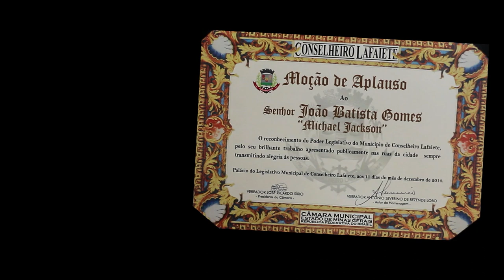João Batista (2015)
João Batista é um curta metragem documental que mostra um dia comum de trabalho intenso do personagem que dá nome ao filme. Em meio a essa pesada rotina, João ainda encontra força e inspiração para alegrar a população de sua cidade.

Direção/Fotografia/Montagem: Rodrigo R. Meireles
Produção: Abdução Filmes
Elenco: João Batista Gomes
Assistente de direção: Eliane da Silva Rezende
Ideia original: Nilson Meireles
Trilha sonora: Márcio Zaum, Poia Batera, Leandro Cruz
Edição de som: Rodrigo R. Meireles, Márcio Zaum

Prêmios:

- Prêmio Aquisição Canal Brasil de Incentivo ao Curta Metragem - Festival Internacional de Curtas de São Paulo
- Melhor Filme - Middlebury New Filmmakers – EUA
- Melhor filme pelo Juri Popular da Mostra Municípios - 15ª Goiânia Mostra Curtas
- Melhor desenho de som - Festival Gato Preto
- Melhor Montagem - Festival Gato Preto
- Melhor Curta Metragem - Seeyousound International Music Film Festival - Itália
- Melhor Curta Metragem - Premio Nazionale “Ti mando a quel paese”- Itália
- Best Cameraman - RushDoc International Documentary Film Festival - EUA
- Melhor filme pelo júri popular do 11º Grande Prêmio Canal Brasil de Curtas
- Escolha do Público - Inquietudo Festival de Cinema em Lingua Portuguesa - Áustria

Festivais:
10ª CINEOP - Mostra de Cinema de Ouro Preto - MG
26º Festival Internacional de Curtas de São Paulo - SP
1º Middlebury New Filmmakers Festival - Vermont - EUA
15ª Goiânia Mostra Curtas - GO
10º Festival Internacional de Cine Documental de la Ciudad de México
34º Uppsala International Short Film Festival - Suécia
11º Gato Preto Cine Festival Gato Preto - Lorena - SP
10ª MOSCA - Mostra Audiovisual de Camboquira - MG
Ambulante Gira de Documentales - México
Hollywood Renegade Short Film Festival - EUA
Voces Contra el Silencio, Video Independiente A.C. - México
Enfoque International Film Festival – Porto Rico
Seeyousound International Music Film Festival - Itália
FESTIMATGE - Festival de la imatge de Calella - Espanha
Prokuplje Short Film Festival - Sérvia
Video Festival Imperia - Espanha
IL Mestiere del Cinema - Itália
One Country, One Film - França
Inquietudo Festival de Cinema em Lingua Portuguesa - Áustria
Nuevas Olas Santander Film Festival - Espanha
Aword Indie Short Film Festival and Screenplay Contest - EUA
Cinemistica Festival – Espanha
Sound and Image Challenge International Festival 2016 - Macau
RushDoc International Documentary Film Festival – EUA
Satellite Music Video Festival - Itália

2015 - Brasil
Documentário, 23 min.
Full HD / Cor / Estéreo / 16:9